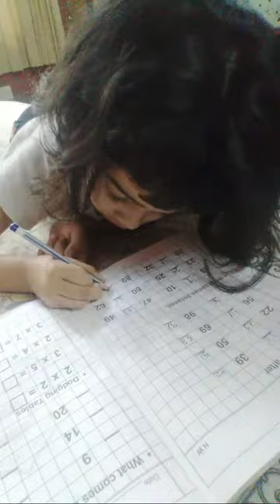Lavanya Bhardwaj vlogs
Lavanya Bharadwaj
                                 Is channel pr apko bachhon  ke liye fun video,game videos milengi or family vlogs milege jinhe aap bharpur enjoy krenge

kids videos
chuchu TV

piyu and ayu
kids TV
game logs
fun vlog